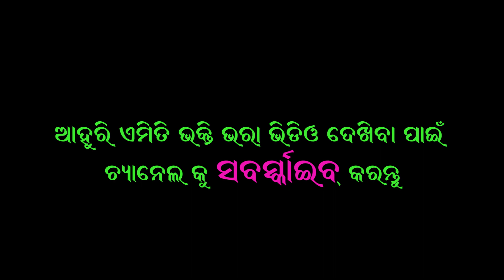mixture ramlila | ramabanabasha | rama banabasha jiba suni mata kausalya anka rodana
mixture ramlila, rama banabasha organised at tulandi village
dear sir/madam thank you very much for visiting our channel and spending your precious time for our videos and channel may lord jagannath blessed you and your family. bhakti ra sagara is YouTube channel where we upload only devotional and entertainment videos. here you can find a lots of videos on mixtureramlila, kirtan, baithaki, ranginkirtan, parayan, dandanrutya, etc. .
its a pleasure for us that you visit our channel we hope you enjoyed it, please don't forget to like our video and comment your opinion on all videos. thank you